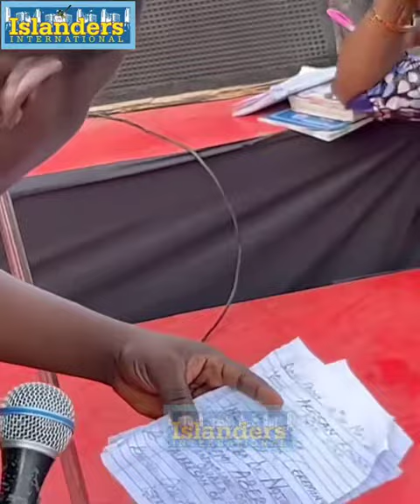MALAIKA PERFORMANCE FOR THE ROYALS IN LAGOS